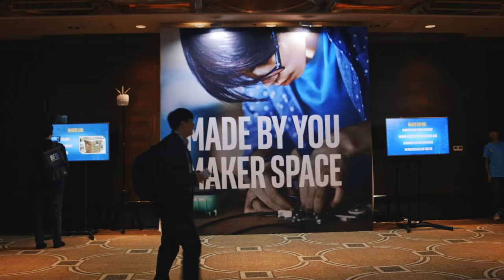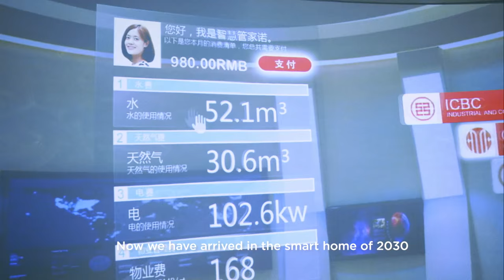Shenzhen: The Silicon Valley of Hardware - Trailer | Future Cities | WIRED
Premiering on Tuesday 7th June, the first in a series of brand new ‘Future Cities' documentaries takes us inside Shenzhen, looking at how and why the city has evolved so rapidly. We examine the unique manufacturing eco-system that has emerged, gaining access to the world’s leading hardware prototyping culture whilst challenging misconceptions from the west. The film asks what the rest of the world can learn from the so-called ‘Silicon Valley of hardware’, and questions what may be next for Shenzhen itself.